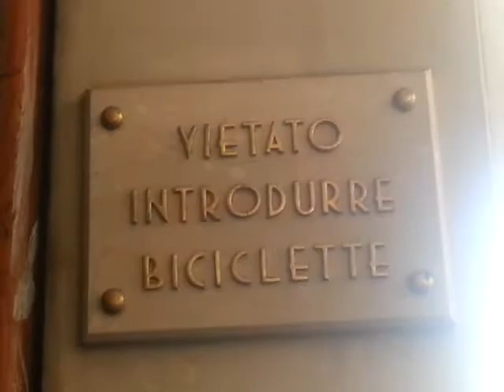Il Movimento per la Casa occupa l'ex Banca d'Italia ad Alessandria